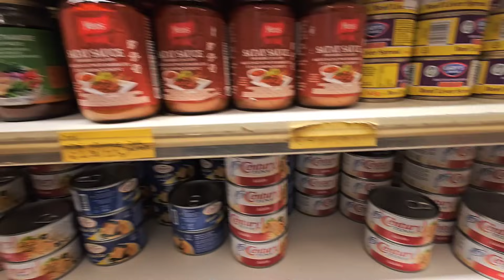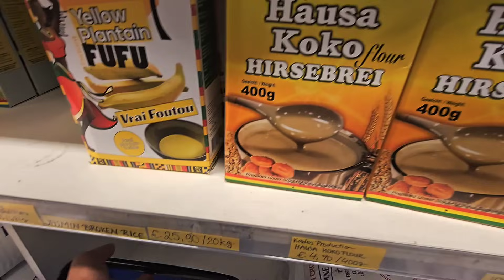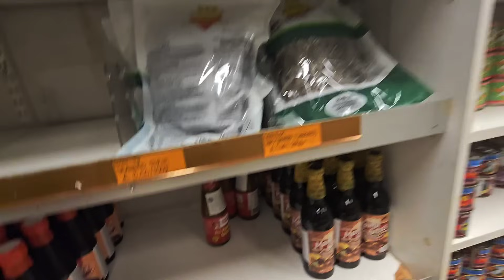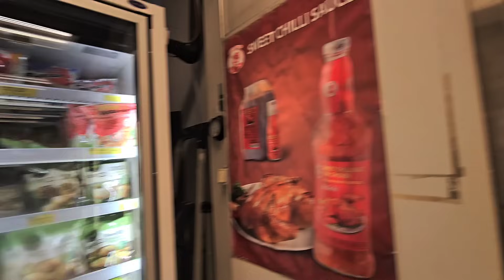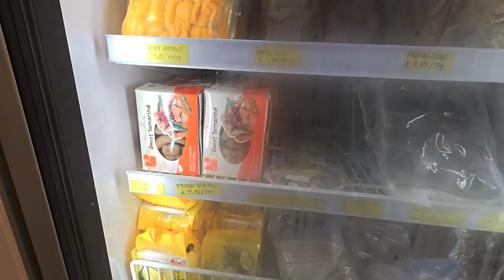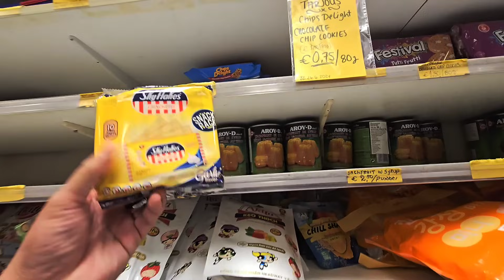NA SCAM AKO!! SA ASIAN MARKET 🥺 DI KO INAASAHAN ITO | KHIROPPI VLOGS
WAZZ UP!! MGA KABERKS!!! WELCOME TO "KHIROPPI VLOGS" KAMI AY PAMILYANG PINOY NA NGAYON AY NAKATIRA SA FINLAND..THRU THIS CHANNEL GUSTO PO NAMIN ISHARE SA INYO ANG JOURNEY NAMIN SA BANSANG ITO, KUNG INTERSADO PO KAYO SA MGA VIDEOS ABOUT FINLAND.. "DUMPSTER BOTE , DUMPSTER DIVING " FOOD, TRAVEL, AND LIFESTYLE .. PLEASE SUPPORT OUR CHANNEL AND DON'T FORGET TO SUBSCRIBE "CLICK" THE NOTIFICATION BELL BUTTON PARA LAGI KAYONG UPDATED..KIITOS!!